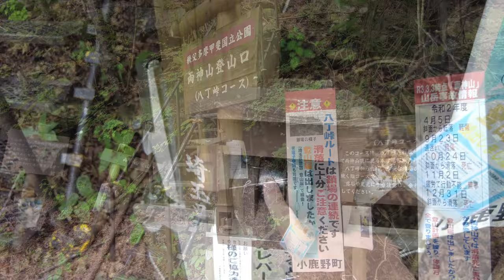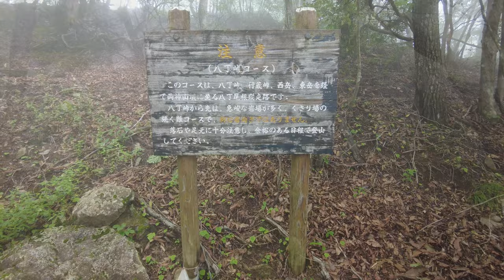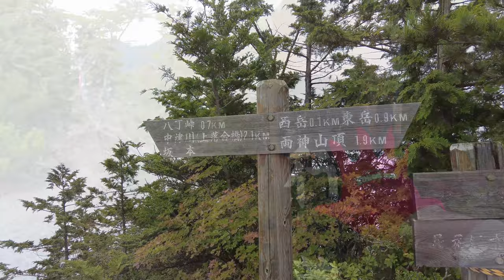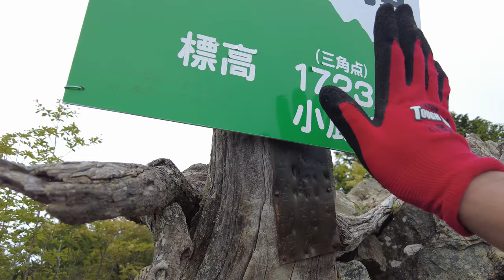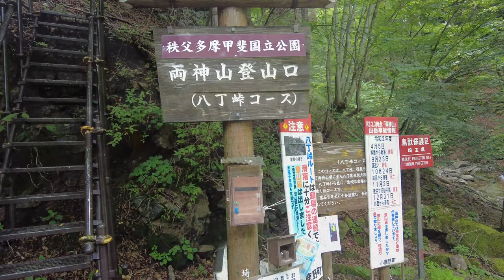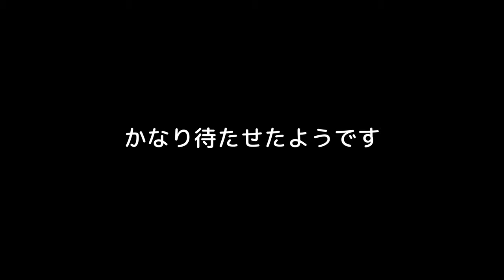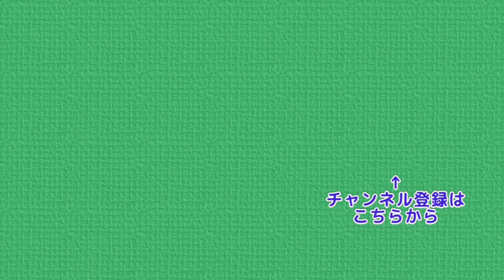夏の両神山 八丁尾根ルートピストン Mt.Ryokami 4k trekking in Japan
今回は八丁尾根を通って両神山に行ってきました
曇天の中の歩きですが真夏の暑さで苦労しました
コースは崖を１個づつ乗り越えるイメージです
危険個所は数か所ありますが、そこまで難度は高くないです(個人的感想)
ただ前に進めないので、距離以上に長く感じます
特に帰りは疲労もあるため、集中力が切れやすいです
滑落の地点によっては命の危険もあります
真夏に登るのは体力に自信のある方のみな感じでした